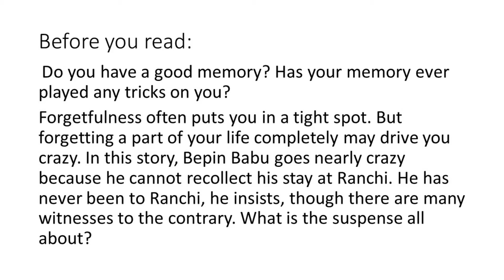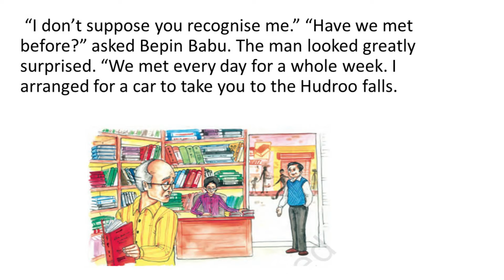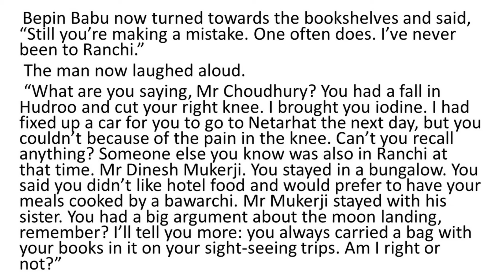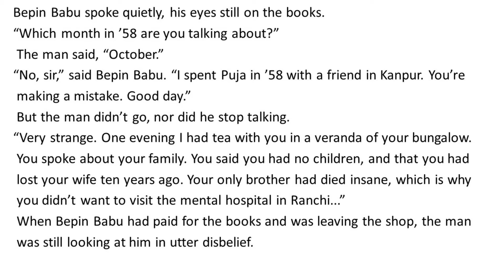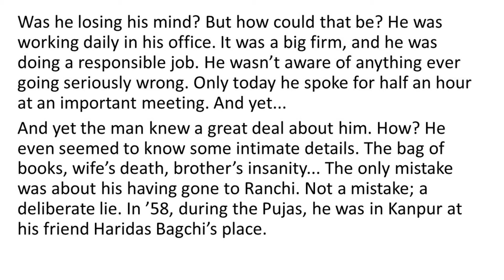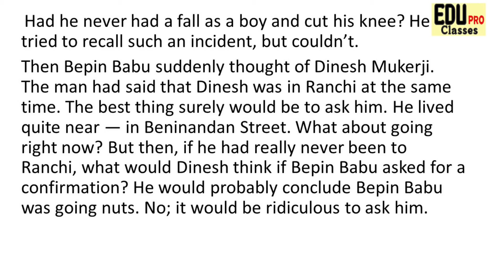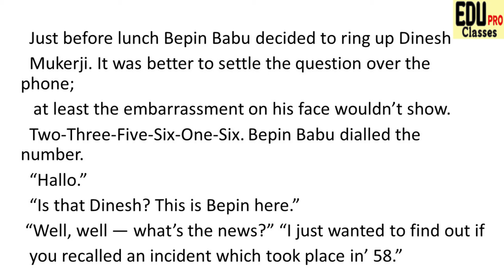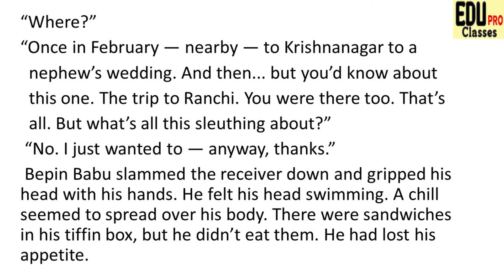Class 8 Chapter4 Part 1 &2 Honeydew Textbook English Explanation in Hindi Based on CBSE...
Class8 Chapter4 Part 1& 2 based on ncert syallbus
Honeydew Textbook English Chapter 4 Class8
Eduproclasses  create a very simple &  in easy way so that students can understood clearly
Chapter 4 Class 8 based on CBSE